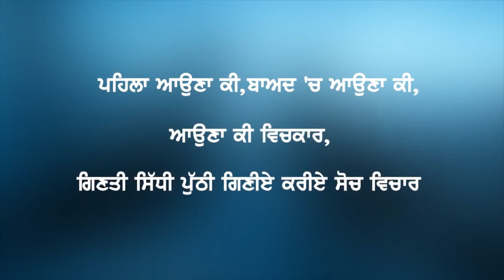PB | Class1 | Maths | Chapter 1 | Anka De Khed_05 (PSEB)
Anka De Khed" is a chapter in the Class 1 Mathematics syllabus of the Punjab School Education Board (PSEB). The chapter introduces young students to the concept of numbers and counting, which is a foundational skill in mathematics.

Through this chapter, students will learn to count numbers from 1 to 20 and understand the concept of 'one more' and 'one less.' The chapter also introduces basic mathematical symbols such as '+' and '=' to help students perform simple addition equations.

In addition, the chapter uses colorful illustrations, visual aids, and interactive activities to make learning engaging and enjoyable for young students. Overall, this chapter lays the groundwork for students to develop a strong foundation in mathematics and sets the stage for more advanced concepts in the subject.